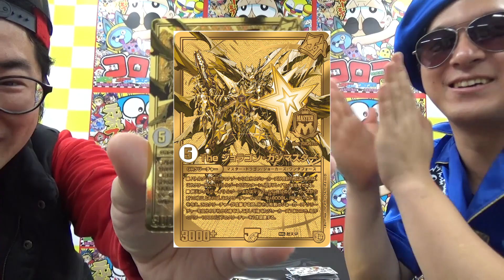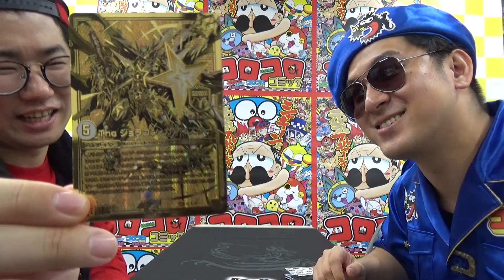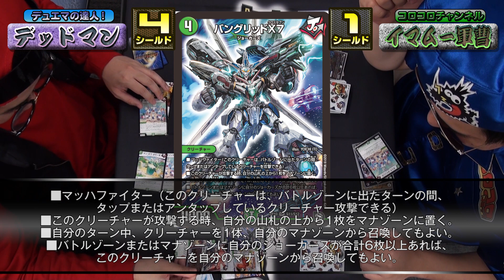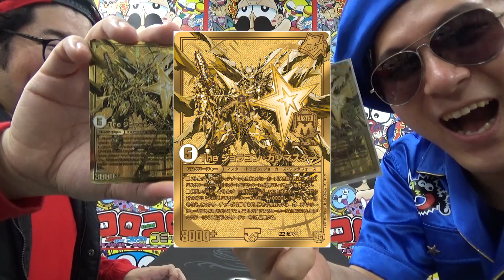【デュエ速】世界で１万枚の金ピカ！Theジョラゴン・ガンマスターデュエキングバージョンホンモノがキター！！【デュエマ】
コロコロコミック８月号から応募受付中の「The ジョラゴンデュエキングキャンペーン！！！」。
その金ピカカードのホンモノがコロチャンに最速でやってきた！！！
デッドマンとイマムー軍曹がジョーカーズデッキ対決だ！！

このThe ジョラゴン・ガンマスターデュエキングバージョンは、
コロコロコミック８月号のハガキでも、普通のハガキでも応募出来るぞ！！
詳しくはここをチェック！！

☆今までの対戦はこちらの再生リストから!!

■【最新カードチラ見せ中！】コロコロオンライン

■カーくんがTwitterを始めたゾォ！